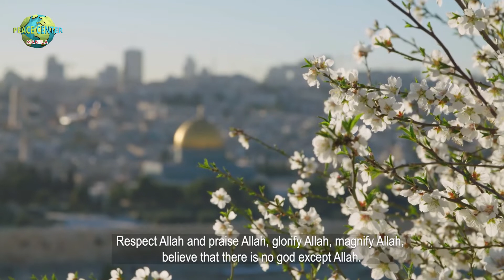Actions that bring us closer to Allah